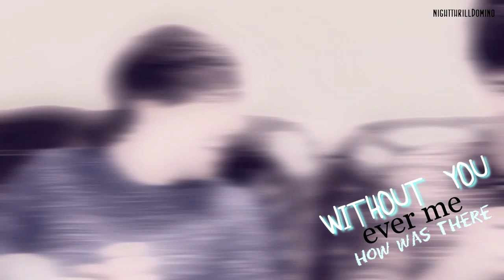Ianthony - Me without you